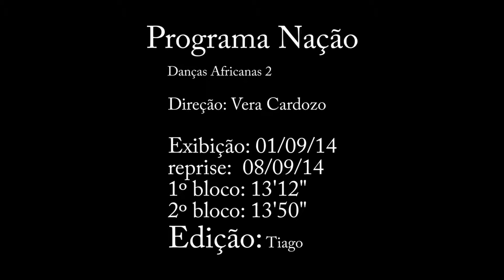Nação | TVE - Danças Africanas 2 - A dança afro no teatro - 1º Bloco - 01/09/2014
No Nação desta semana você vai ver que a dança transforma e une as pessoas.

A África, berço da dança, hipnotiza nações com seu ritmo e jeito de sentir a vida através dos movimentos corporais que contam histórias, ultrapassam as barreiras sociais.

O programa transporta você ao universo lúdico dos teatros, embalado pela música e pela dança inspiradas na África e nos diferentes ritmos que foram ganhando um novo formato sem perder a raiz.

Ficha Técnica:
Apresentação: Fernanda Carvalho
Produção: Vera Cardozo
Apoio à produção: Miriã Isquierdo

Programa Nação – facebook/programanacao